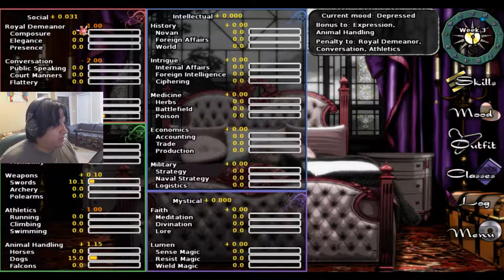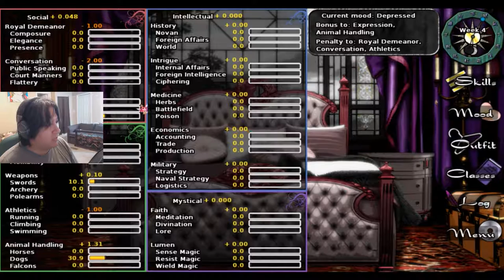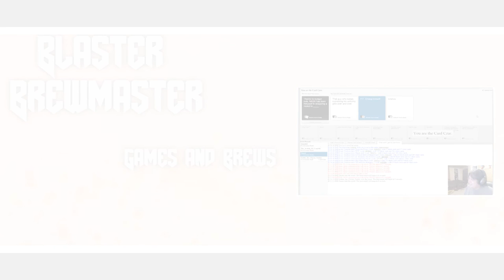My father, the Royal Asshole | Long Live the Queen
Welcome to Long Live the Queen. In this Visual Novel quasi game, you play as a princess, the heiress to the throne whose mother has just been knocked off. Having to find your place in the world you must decide what to study before your coronation to ensure that you're versed in everything you need to be as queen. All the meanwhile, you must prepare so you can avoid the pitfalls and intrigue that happens with being royalty as others aim to knock you off. Can I survive the backstabbing and pitfalls of the royal court to become queen? Let's find out!

Outtro song:
Artist: GroovydracuLINDA
Song Track: Magic carpet ride
Genre: Dance

Long LIve the Queen Description

Rule the world or die trying!

Being a Princess is not an easy job. Being a Queen is even harder. Especially when you're only fourteen years old, and the reason you've inherited the throne is that your royal mother has just met an untimely end.

Now power is up for grabs. You may be the official heir, but much of the country's nobility would love to steal the throne for themselves. Aggressive neighbors will take advantage of any weakness to enlarge their borders at your expense. And that's not even mentioning the magical dangers which are lying in wait...

Can you survive long enough to reach your coronation?

THE QUEEN IS DEAD, LONG LIVE THE QUEEN